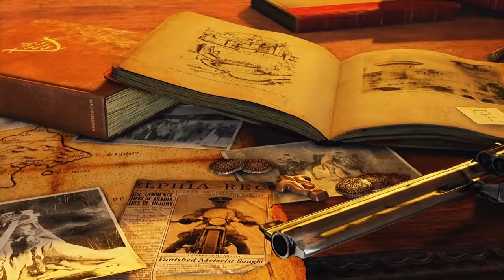ANOTHER ROUND | Uncharted 3 - Chapter 1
Recorded on the PS4 Pro in 2160p 4K Resolution
No Commentary